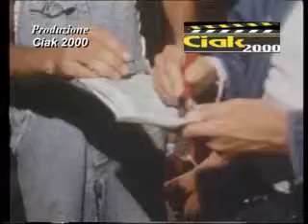tarkovsky il cinema un mosaico f.flv